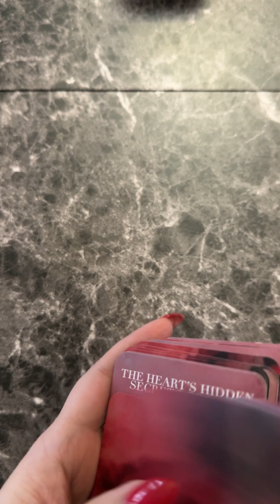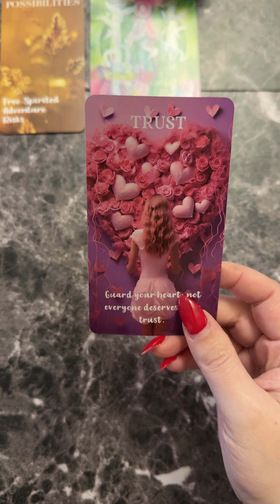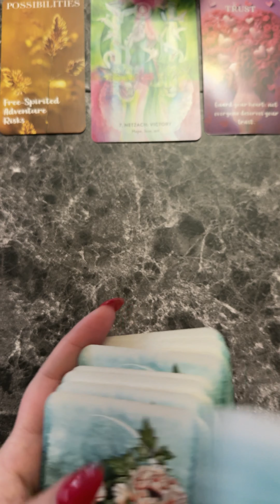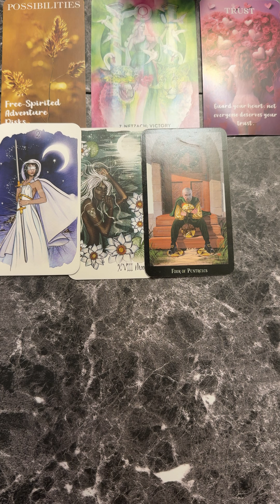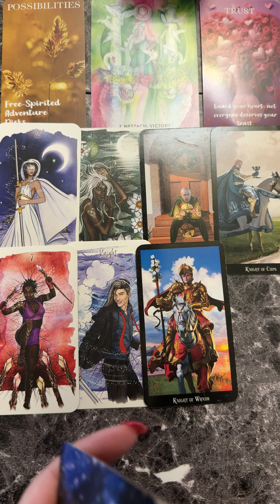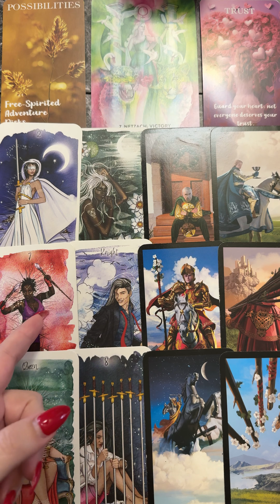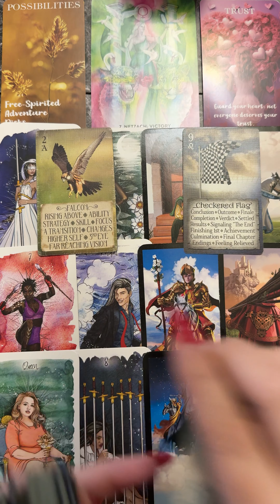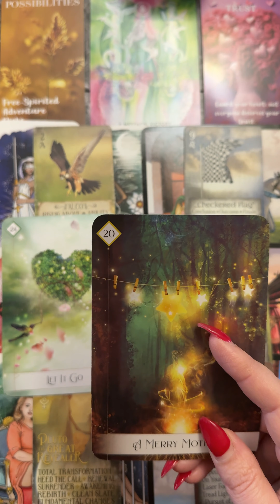IT IS POSSIBLE ❤️Soulmate/TwinFlame Love Tarot & Oracle Reading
🃏TAROT READER 💟 DATING COACH ✨SPIRITUAL ADVISOR

🌟THOUSANDS OF SATISFIED CUSTOMERS!  I OFFER RECORDED READINGS VIA PRIVATE LINK TO YOUTUBE AND LIVE 1 ON 1 ZOOM SESSIONS

👩‍🏫19 YEARS AS A CERTIFIED SECONDARY TEACHER OF LANGUAGE AND BUSINESS WITH AN EXPERTISE IN PERSONAL GROWTH AND MANIFESTATION. I AM ABLE TO HELP AND SUPPORT YOU THROUGH YOUR SPIRITUAL AWAKENING, TWINFLAME JOURNEY AND DATING EXPERIENCES!

💬 TAROT TEXTING WITH KELLYLORRAINE111 - 20 & 10 TAROT READING QUESTIONS AVAILABLE.  PRIVATE TEXTING NUMBER GIVEN AFTER PURCHASE
🌈CHAKRA ENERGY TAROT AND ORACLE READINGS